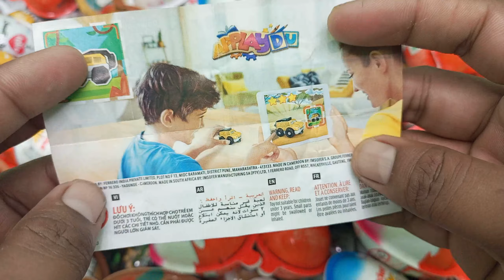100 Yummy Kinder Surprise Egg Toys Opening - A Lot Of Kinder Joy Chocolate ASMR